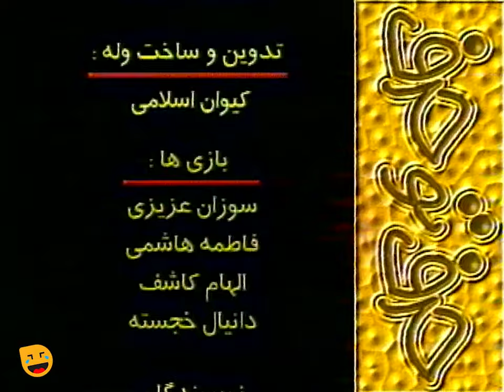سریال کمدی حرف تو حرف ساخته مهران غفوریان نوشته رضا عطاران | قسمت 50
قسمت پنجاهم سریال حرف تو حرف ساخته مهران غفوریان با نویسندگی رضا عطاران 🤩🤩
حرف تو حرف یک مجموعه تلویزیونی محصول سال ۱۳۷۸ به کارگردانی مهران غفوریان، نویسندگی ارژنگ امیرفضلی، جمشید کاویانی، رضا عطاران، مهدی غفوریان، مهران غفوریان و تهیه‌کنندگی محمد صالحیان می‌باشد. این مجموعه شامل آیتم های کوتاه طنز است که در مورد همه مشکلات و مسائل جامعه به دید کمدی و خنده نگاه می کند…

عوامل سریال حرف تو حرف 👇

بازیگران:
ارژنگ امیرفضلی
الهام کاشف
بیژن بنفشه‌خواه
جواد رضویان
دانیال خجسته
سوزان عزیزی
فاطمه هاشمی

کارگردان:
مهران غفوریان